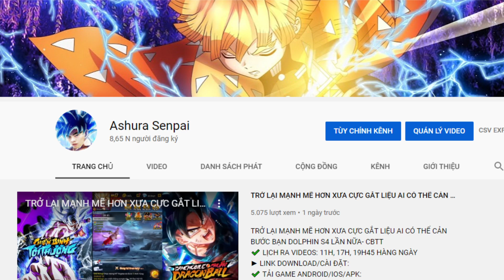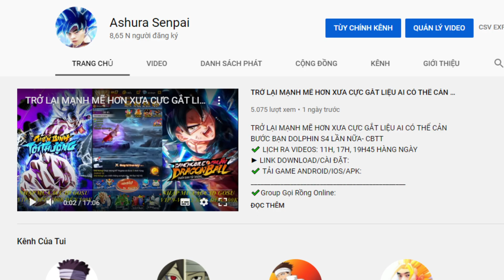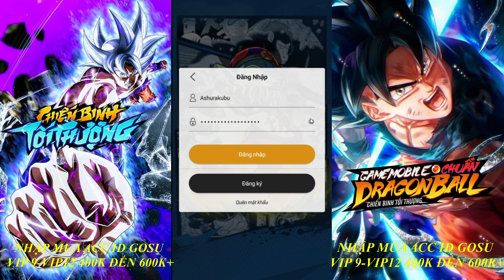TẶNG NỐT AE KÊNH DIU TÚP VÀ CON ACC BÊN S29 MÌNH CHIA TAY NHAU TẠI ĐÂY THÔI- CHIẾN BINH TỐI THƯỢNG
👍Emulators ✔️Nhận Ngay 30k Free Khi Đăng Kí App MB Bank ____(Mã Giới Thiệu: 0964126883) TẶNG NỐT AE KÊNH DIU TÚP VÀ CON ACC BÊN S29 MÌNH CHIA TAY NHAU TẠI ĐÂY THÔI- CHIẾN BINH TỐI THƯỢNG
✔️ LỊCH RA VIDEOS: 11H, 17H, 19H45 HÀNG NGÀY
► LINK DOWNLOAD/CÀI ĐẶT:
✔️ TẢI GAME ANDROID/IOS/APK: